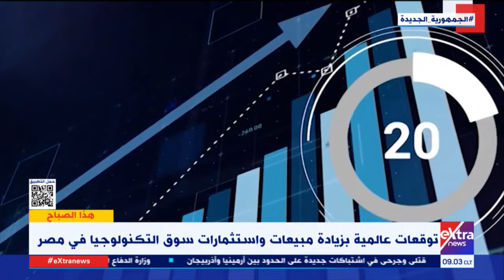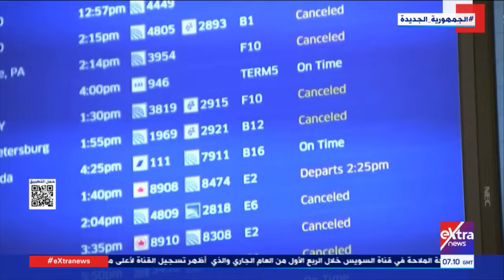هذا الصباح| استعدادات مكثفة لزراعة أكثر من مليون فدان بالأرز.. فضل الدعاء في العشر الأواخر من رمضان